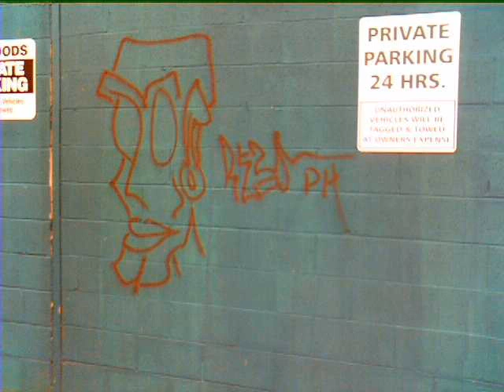Fedge - Beat 2 Death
Murder, death, slaughter, slam, squash, maim, rinse, repeat.